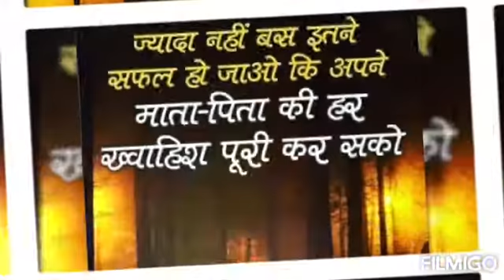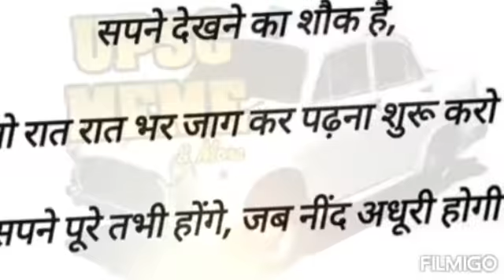💐💐Upsc New Motivational Video 2021